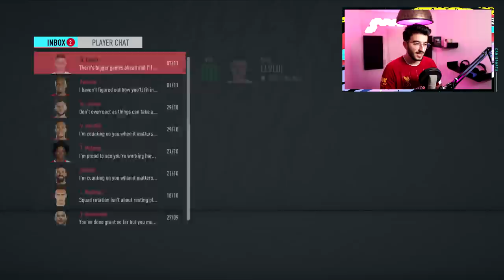WELCOME TO THE BRUNO FERNANDES SHOW! - FIFA 20 LIVERPOOL CAREER MODE #28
In this Liverpool Career Mode we will be challenged by the new FIFA 20 gameplay.
The goal is to win the titles Liverpool have failed to win in the last season and create a squad that can live on as Legends forever!
Can Salah Firmino and Mane take us there? Lets see!